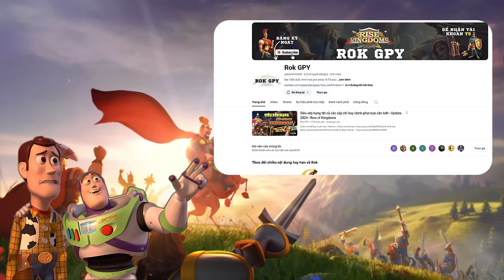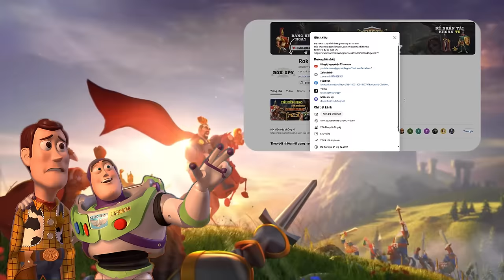Review tài khoản siêu boss với 5 siêu tài khoản - Rise of Kingdoms